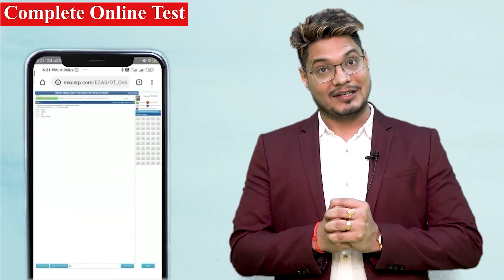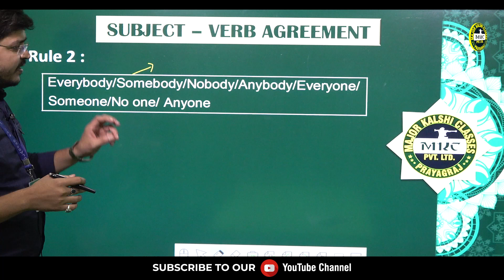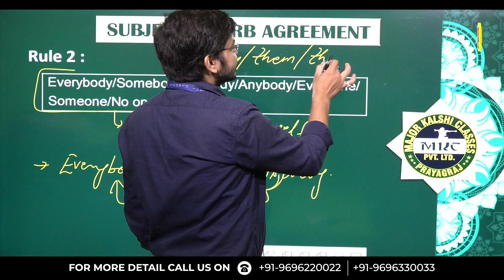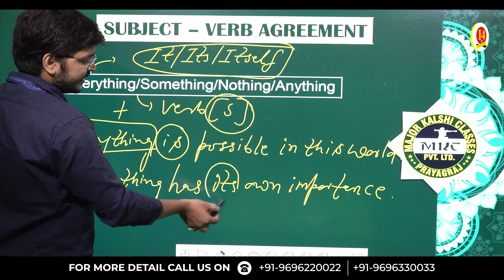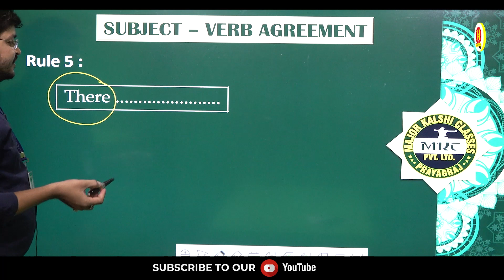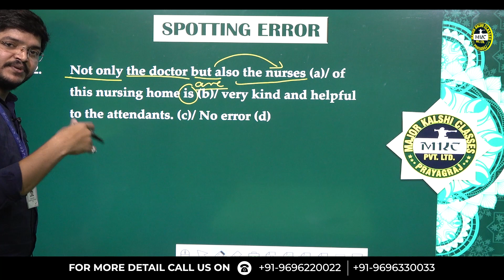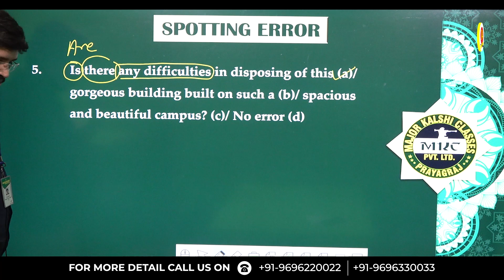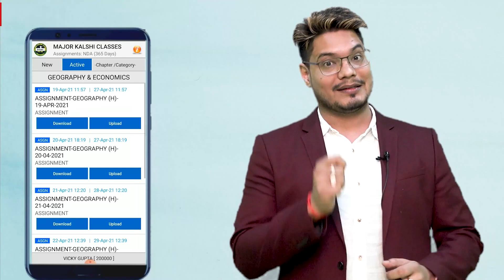NDA, Air Force X/Y, Navy AA SSR, ICG - English Section - Tricks, Questions, Online Preparation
NDA, Air Force X and Y Group, Navy AA SSR, Indian Coast Guard, Exams - English Section - Tips, Tricks, Questions, Online Class by Ajay Shukla Sir, Faculty of English, Major Kalshi Classes

Join Major Kalshi Classes for complete and thorough preparation of All Defence Exams, SSB Interview, Spoken English, Physical Training, and Complete Medical Check-up.

To Register for Classroom Course or Online Classroom Course or for any query

Air Force Exam 1 2021 Authentic Test Paper 1 - Physics by Madhur Singh

You can also visit Major Kalshi Health Care Center official

DOWNLOAD THE MKC LEARNING APP FROM THE PLAY STORE FOR FREE.